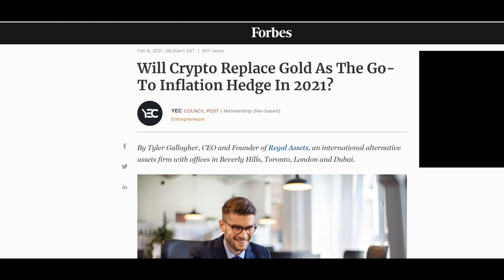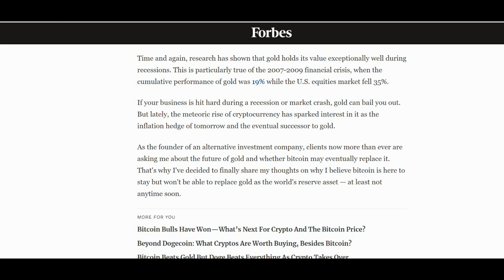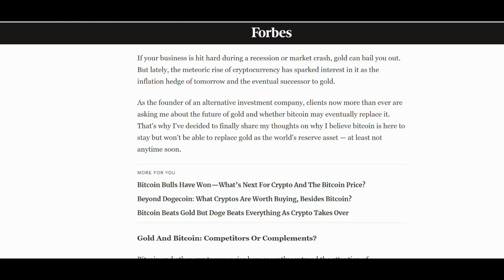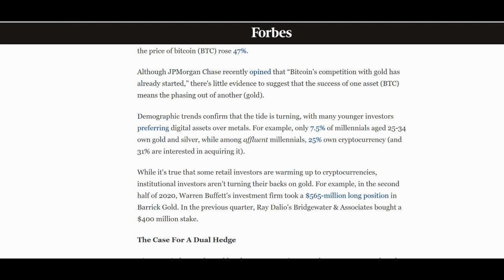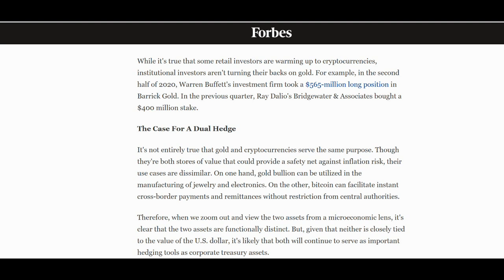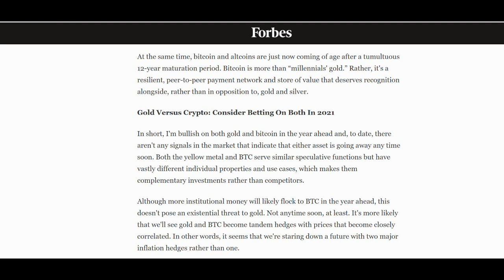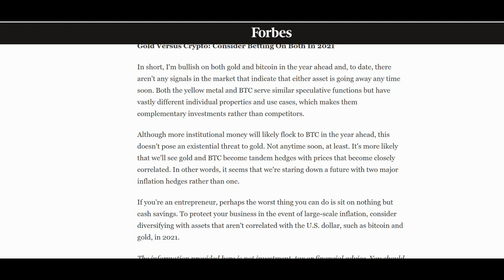Is Bitcoin Taking Over as a Currency/Inflation Hedge over Gold & Silver? – Part 1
Today is Wednesday 17th February 2021 and we are looking at the debate between gold and bitcoin as a currency/inflation hedge and why is bitcoin constantly hitting record highs and gold is moving lower. So let’s take a look……

Yesterday we produced a video entitled.

Where we pointed out that at some stage gold fell below $1800 and Silver below $27 which were what we called 1st stage important support levels.

Silver did recover though and when we produced the video which was late last night, gold stood at $1794 and silver $27.24

The time of producing this video is 13.06 GMT and we can see that gold dipped further this morning to $1784 but is currently $1790 and silver dipped to $26.98 but again has bounced above $27 and is standing at $27.18

These are admittedly small moves and of little consequence but when we look at bitcoin for example it has again today reached another all time high and stands at $51,414.

So, this leads us to the question is bitcoin being replaced as the gold substitute for those worried about inflation and or currency devaluation.

Well there are 2 articles we wish to look at concerning this very subject. The first published by Forbes on 8th February asking will crypto replace gold as an inflation hedge. The second is written by Adrian Ash of Bullion vault published yesterday under the heading Money and Bitcoin Compared.

As each article is quite long, we have split these two up and spread them over 2 videos – otherwise it will make the broadcast too laborious. It is worth watching both though and we are publishing both versions today the second one later this evening.

So we shall go straight into the Forbes article and then end this broadcast so please share your thoughts on the matter and we shall conclude our thoughts in the second video.

Also for reference just a reminder that we produced

on Monday and have provided a link to that one also below.

Bitcoin For Dummies 1st Edition

Cryptocurrency Investing For Dummies 1st Edition

Cryptocurrency Mining For Dummies 1st Edition

Blockchain Bubble or Revolution: The Present and Future of Blockchain and Cryptocurrencies